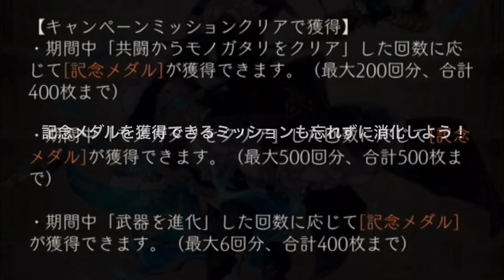シノアリス キャンペーン期間の過ごし方 200万DL まとめ SINoALICE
初めて棒読みを使ってみたのでテスト配信も兼ねて投稿しました！
次は白雪姫ガチャ動画をUPします

プレイヤー名 ヨルハ
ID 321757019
フレンドコード 65779

フリー音楽 Moonlight Sonata by Beethoven

編集 iMovie
音声 ゆっくり棒読みトーク

【Game info】

タイトル SINoALICE シノアリス

原作・ディレクター ヨコオタロウ

キャラクターデザイナー ジノ

価格 基本無料 アイテム課金制

配信プラネットフォーム ios Android

SQUARENIX  Pokelabo